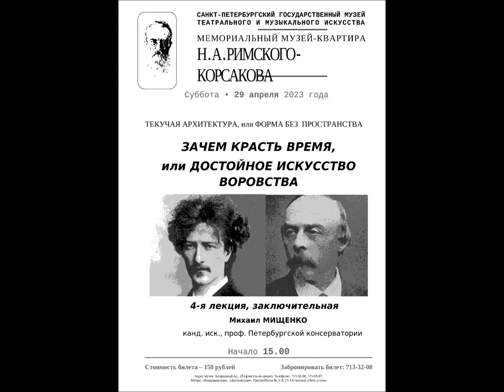ЗАЧЕМ КРАСТЬ ВРЕМЯ, или ДОСТОЙНОЕ ИСКУССТВО ВОРОВСТВА (лекция Михаила Мищенко; 8/10)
ТЕКУЧАЯ АРХИТЕКТУРА, или ФОРМА БЕЗ ПРОСТРАНСТВА
4-я лекция, заключительная
Михаил Мищенко

Мемориальный музей-квартира Римского-Корсакова
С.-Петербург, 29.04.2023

FLOWING ARCHITECTURE, or FORM WITHOUT SPACE
Lecture 4, final
Mikhail Mishchenko
WHY STEAL TIME, or WORTHY CRAFT OF ROBBERY

The Rimsky-Korsakov Memorial Museum-Apartment,
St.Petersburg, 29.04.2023